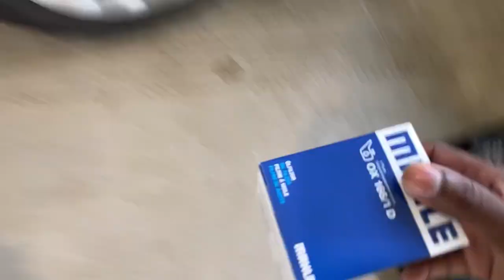4th Floor Barracks Tour & Oil Change on My 2002 E46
Finishing this video completes my barracks tour, you will have seen the 3 types of rooms that the tower barracks have to offer her at Grafenwöhr. I hope this provides comfort in tho use coming from worse places and some peace of mind to those coming straight from AIT, please enjoy.